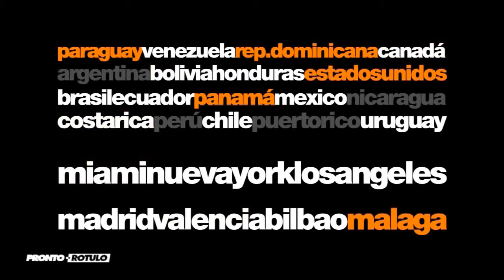Spyker F1 team 2006 - Lanzamiento del equipo - F1 the Best en PRMotor TV Channel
Spyker F1 Team fue un equipo de Fórmula 1 perteneciente a Spyker Cars, que compitió en el campeonato de 2007, después de la compra del equipo Midland F1 Racing en setiembre de 2006. Uno de los cambios más significativos fueron los nuevos colores del monoplaza: naranja y plateado, en lugar del rojo y el gris de la escudería predecesora.

Aquí tienes la presentación mostrada en nuestros programa MotorMag conducido x Sabet Garcia.

Ahora puedes estas y otras notas dentro de nuestra plataforma del Canal PRMotor TV para toda España x TV!